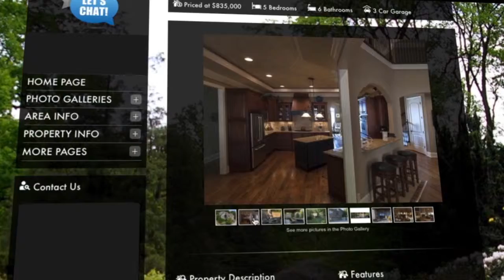Jane Campbell Realtor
Native of the mid-west, now living in the Nashville area for almost 20 years. Prior to Real Estate I was responsible for 10-15 million in sale and marketing.

I first become involved in Real Estate as an investor with rentals and new home construction. In 2003, I become a licensed agent. I work with sellers and buyers in resale, new construction and land.

Keller Williams Realty - Jane Campbell Realty Team

Read My Reviews:
I've known & been a friend of Jane's for 18 years. Her success in real estate has been very impressive. I respect her business acumen, honesty, and dedication to client satisfaction. I fully intend to engage her as my realtor when buying and/or selling my home.

Bellevue TN Realtor
Realtor Bellevue TN
Realtor Bellevue Tennessee
Bellevue Realtors
Realtors Bellevue
Realtor Bellevue
Real Estate Agent Bellevue
Real Estate Agent Bellevue TN
Bellevue Real Estate Broker
Bellevue Real Estate Brokers